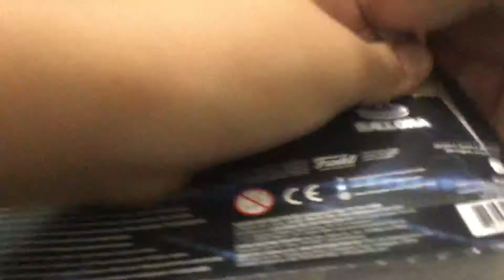Unboxing Funtime foxy action figure